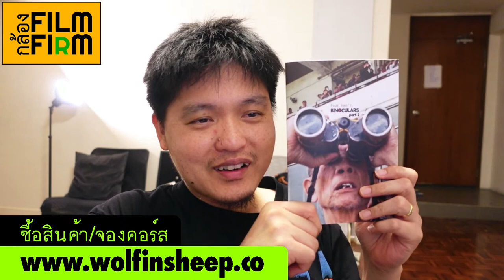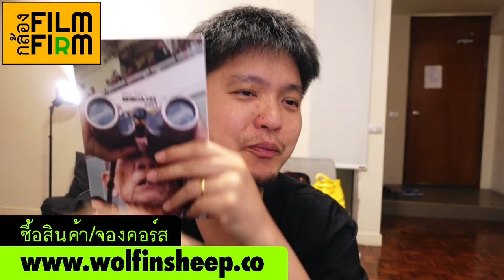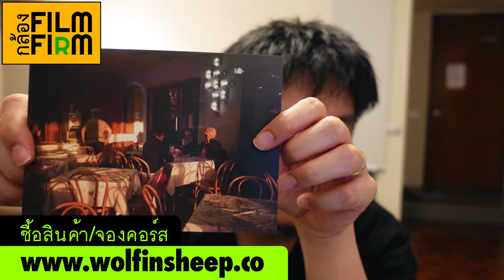EP.13 กล้องฟิล์ม กล้องเฟิร์ม..อะไรกัน LIVE